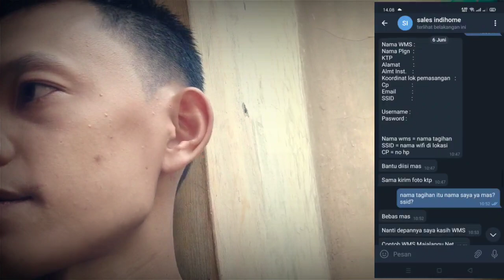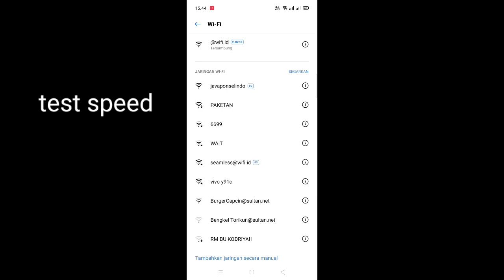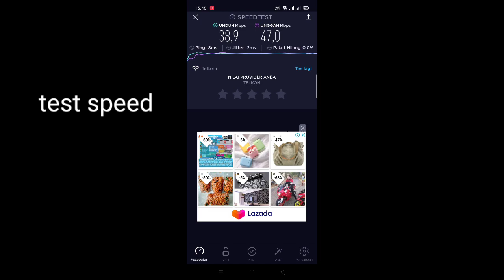proses langganan wms wifi.id seamless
paket telkom wms.

pasang wifi.id dirumah